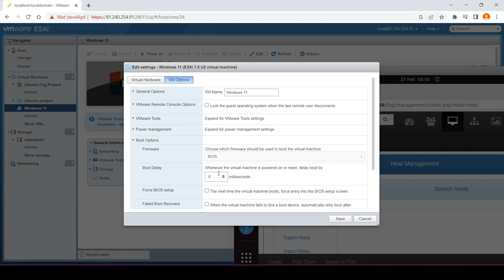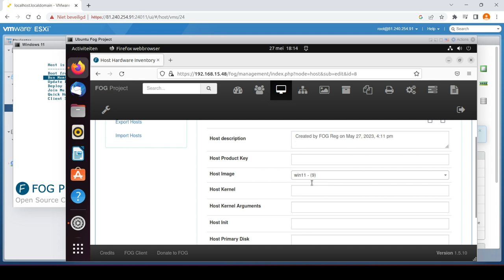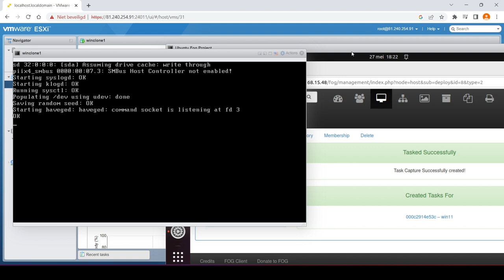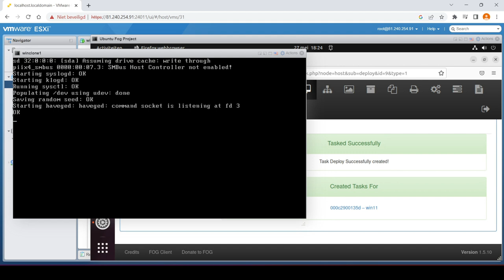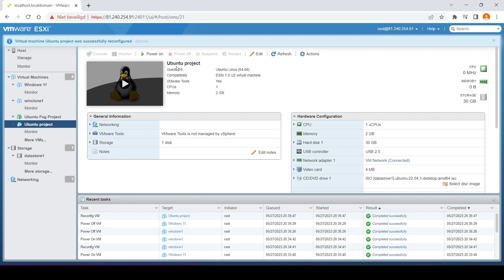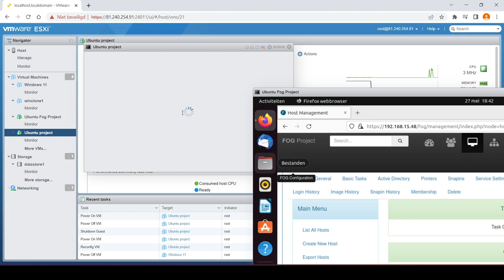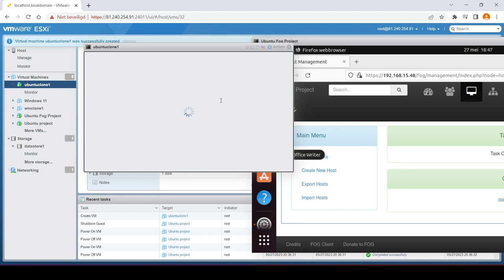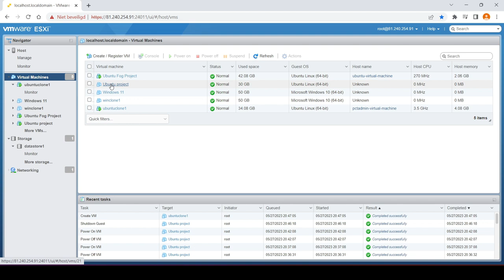Capture and Deploy (Fog project) | How to create Windows & Ubuntu image | Deploy Image to PC or VM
Here's how to use the FOG Project tool, how to create a Windows 11 & Ubuntu 22.04 image with the FOG server. FOG server can capture images from Windows 11 & Ubuntu 22.04  host and push or booting images to other computers.